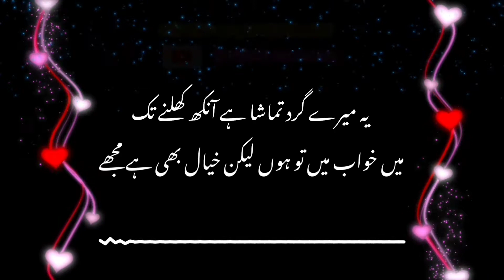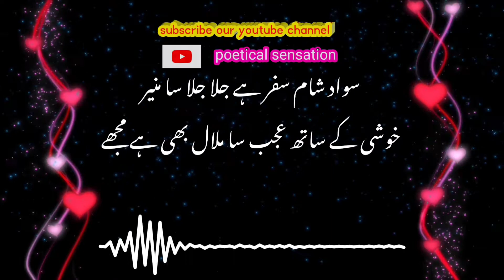🥀Sad urdu ghazal || Munir Niazi || voice : M Ahmad || poetical sensation💥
munir niazi best poetry in urdu

best collection of urdu poetry
amazing collection of urdu poetry
urdu poetry
urdu shayari

محبوب کی اداؤں کے موضوع پر مبنی بہترین شاعری

انتظار اردو شاعری
جدائی اردو شاعری
بےوفائی اردو شاعری
اردو شاعری
اردو غزلیں
ادا اردو شاعری
urdu poetry collection
heart toucing and sad poetry
hindi poetry
hindi shayari
best shayari
urdu ghamgeen shayari
dukhi shayari
judai shayari
bewafai shayari
intizar shayari
barish shayari
raatshayari
chaand shayari
tootadil shayari
urdu ki mashoor ghazlein
urdu adab
urdu shayari deep lines
dil ko choo leny wali shayari
aashiqo k liye behtareen shayari
rula deny wali shayari

________________keywords_______________

urdu poerty,
shayari,
shayari status,
shayar,
shayari video,
shayari song,
shayari sad,
shayari urdu,
whatsapp status,

اردو ادب
اردو سطور
اردو شاعری
اردو کے منتخب اشعار
ناز و ادا اردو شاعری
بہترین اردو شاعری
غمگین اردو شاعری
دکھی شاعری
بارش
intizar
judai
bewafai
ghazal
urdu

Urdu poetry

Hindi poetry

30 sec whatsapp status urdu poetry

Best ever sad urdu poetry

All famous urdu ghazals

Urdu poetry with voice

Poetical sensation

Poetical sensation urdu poetry

Poetry in hindi status

Famous shayari

Urdu shayari

Best shayari sad

All about poetry

Poetry lovers

Best channel for urdu poetry with voice

Outstanding urdu poetry

Best ever ghazals of urdu adab

Voice ghazals urdu

Voice poetry

Voice poetry Whatsapp status

Sad poetry

Movies poetry

Dramas poetry

Best ghazals recitation urdu

Ibraheem zauq poetry

Mirza asadullah khan ghalib poetry

Mirza nosha

Best urdu poetry of all time

Urdu poetry sad and heart broken

Love urdu shayari status

Urdu Poetry for lovers

Urdu poetry for couples

Attitude urdu shayari

Dukh bhari urdu shayari

Breakup urdu poetry sad

Ghamgeen urdu shayari status

Tooty dilo k liye urdu shayari

Dagh dehelvi shayari

Momin khan momin shayari

Bahadar shah zafar shayari

Khwaja meer dard shayari